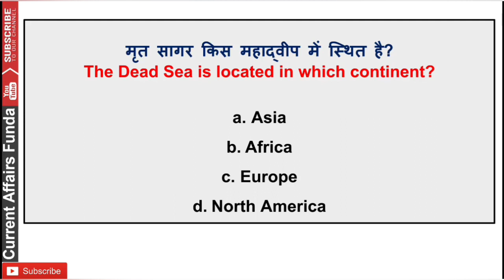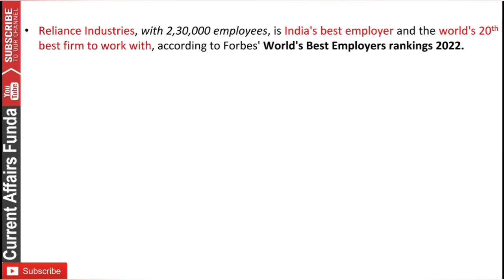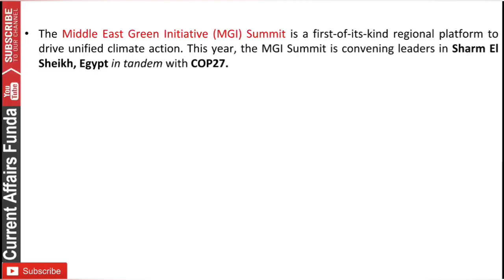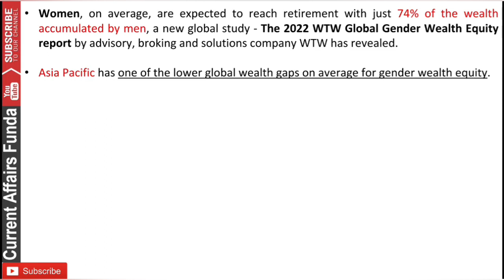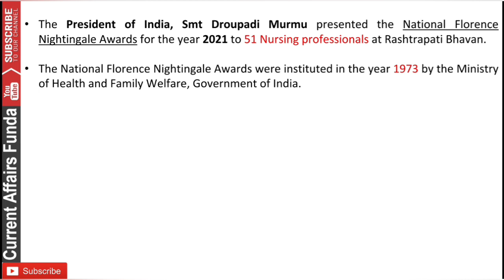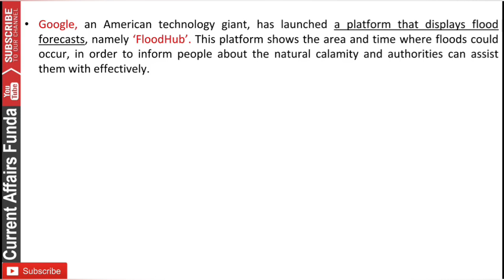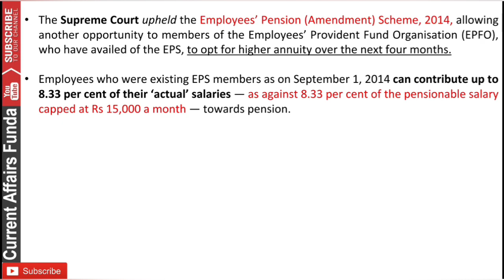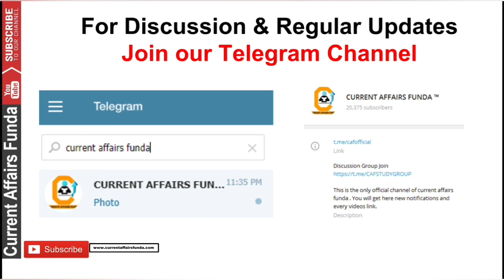9 November 2022 Daily Current Affairs MCQ | GK Questions | Current Affairs Today for Govt Exams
Current Affairs का महा पैक PDF सिर्फ 249 RS में PDF

Validity Till Nov 2023

📕 Current Affairs MCQ PDF 500 Every (Detailed MCQ)
✅ Exam Oriented Assignment MCQ
📗 Economic / Banking / Financial News detailed MCQ
✅ Assignment Questions

9 November 2022 Daily Current Affairs MCQ | GK Questions | Current Affairs Today for Govt Exams

Common Queries -